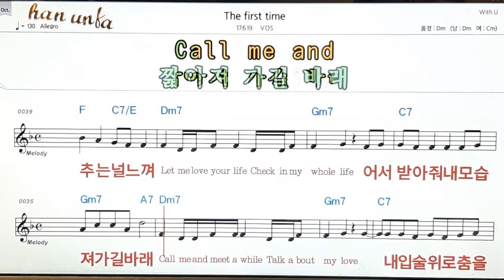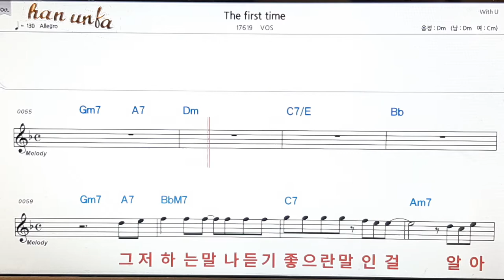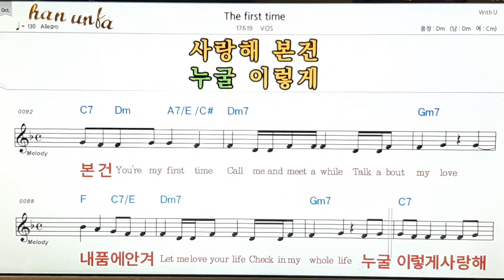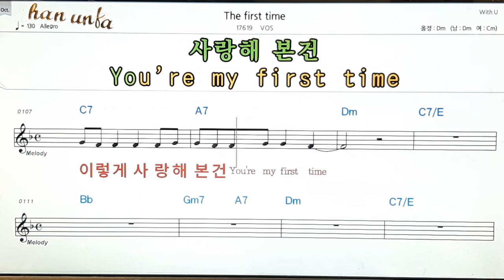The first time/Bos👍노래 반주, 코드 악보,가라오케💋Karaoke*Sheet Music*Chord*MR